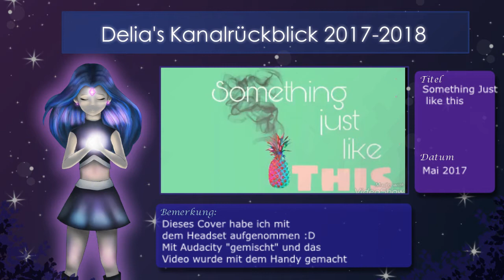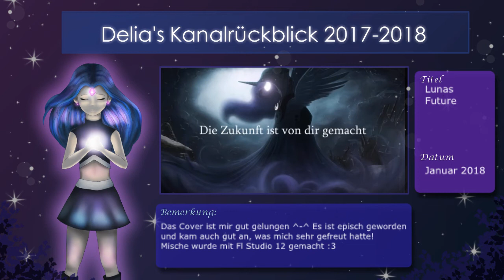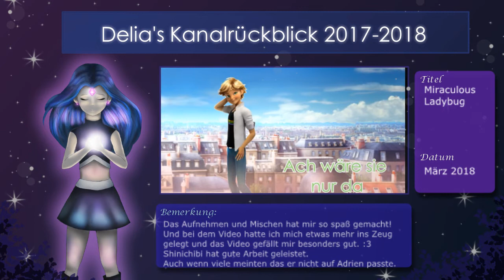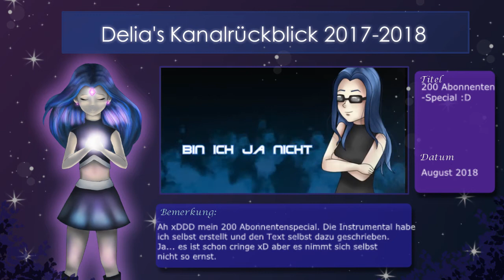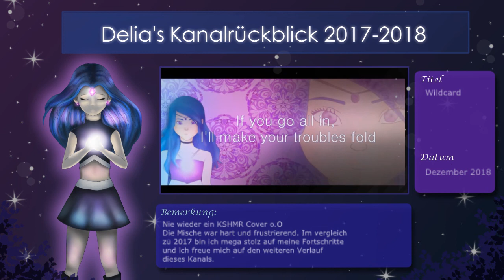JAHRESRÜCKBLICK 2017/2018| Indelia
Hatte probleme beim Rendern und ich hoffe es ist nicht allzu schlimm das die Schrift leicht verschwommen ist :o

Ich bin stolz auf meinen Fortschritt und danke jedem Abonennten. Es ist so motivierend wenn man sieht das es Leute gibt die meine Videos mögen und verfolgen. :) Das macht einen wirklich glücklich :3. Danke

Was ist denn euer Lieblingscover von mir? Würde mich mal interessieren :D

✘Credits:
× Video → Indelia
 ×Mix ♪  → /
 ×Artwork → Indelia
Artwork Thumbnail→Naruki

 ●•۰•♡•۰•●
FOLGT MIR! :3